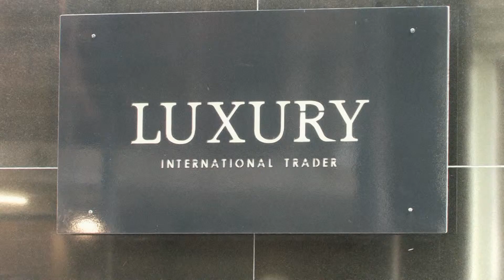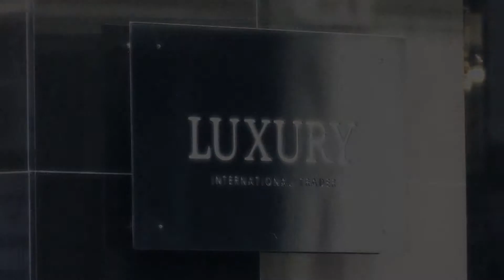Luxury International Trader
Production: TheBestVideo.sk